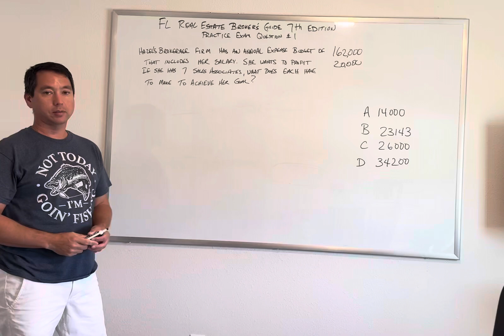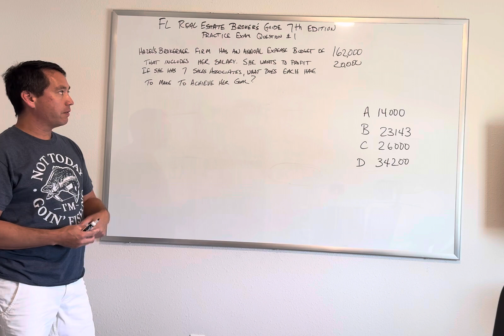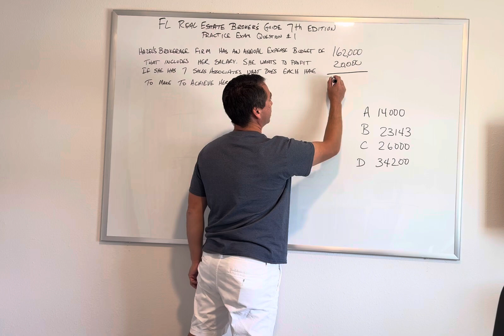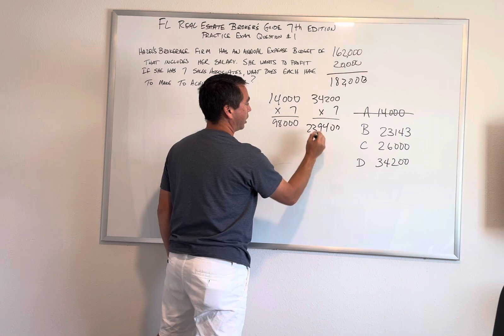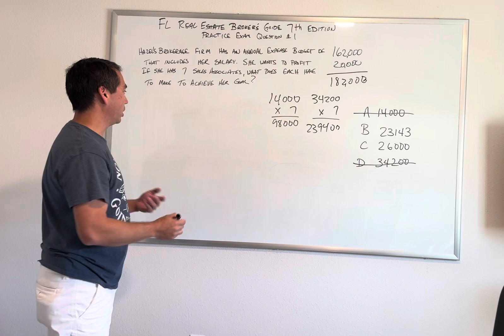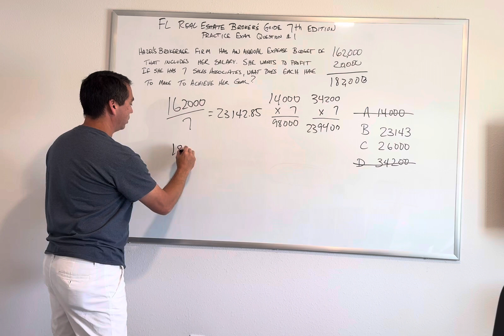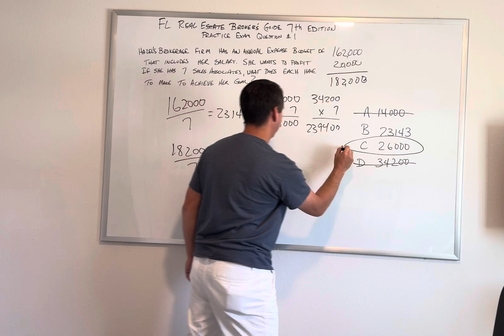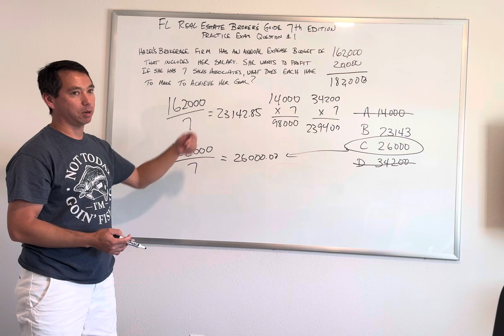Broker Practice Exam Question 1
Basic math on brokerage operations and profit